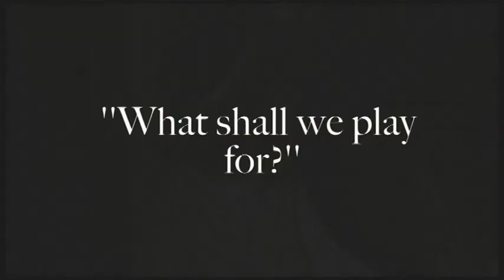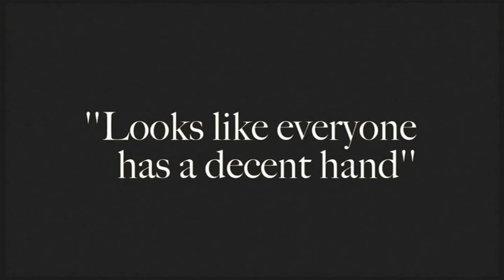Drawing the Line- Doris Brendel & Lee Dunham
Retro Music Style Vid. in a Hark Back to the Silent Age.
A scratched, damaged, grainy, de-focused, distorted, chewed up vintage style art affair
Made by Steve Walker
Featuring Doris Brendel, Lee Dunham, Sparkie Dalton and Dean Odysseus James. Copyright Sky-Rocket Records.